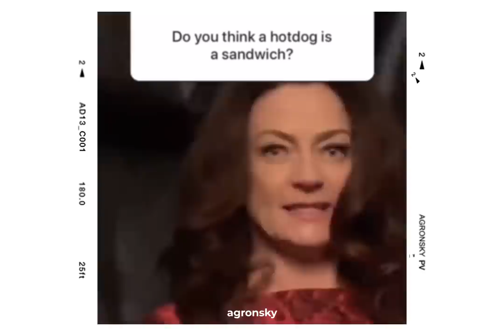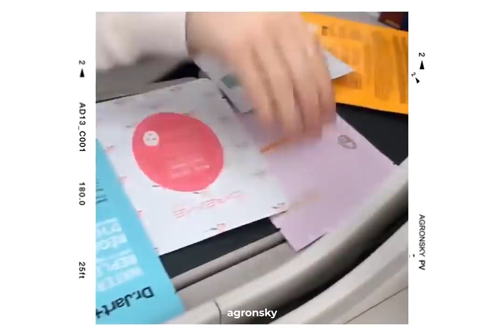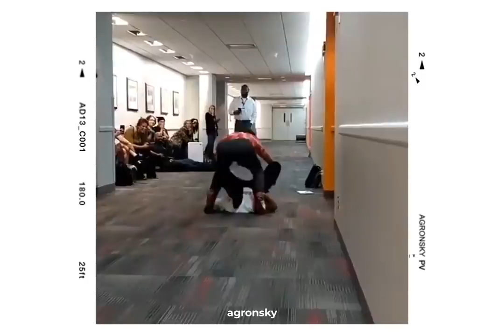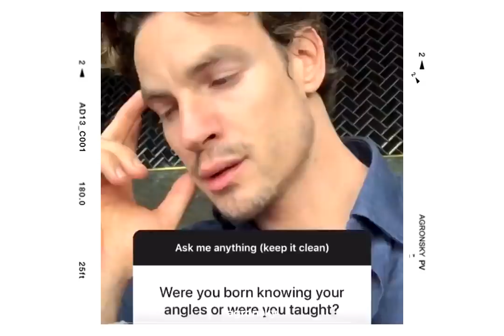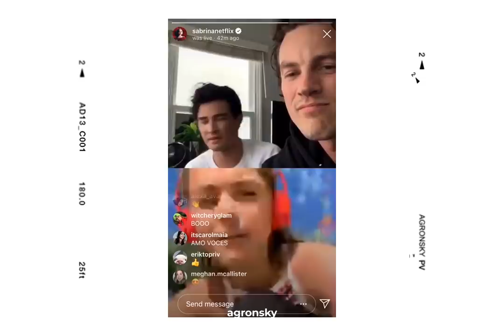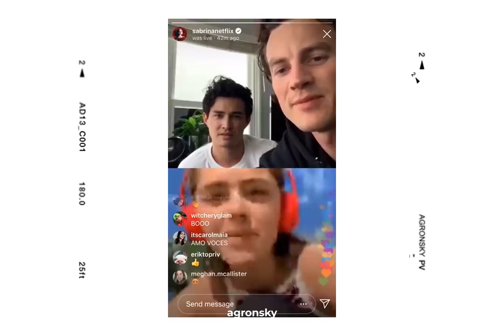the best of: chilling adventures of sabrina cast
Chilling Adventures of Sabrina is an American supernatural horror web television series developed by Roberto Aguirre-Sacasa for Netflix, based on the Archie comic book series of the same name. The series is produced by Warner Bros. Television, in association with Berlanti Productions and Archie Comics. Aguirre-Sacasa and Greg Berlanti serve as executive producers, alongside Sarah Schechter, Jon Goldwater, and Lee Toland Krieger.

The series is centered on the Archie Comics character Sabrina Spellman, portrayed by Kiernan Shipka, and also stars Ross Lynch, Lucy Davis, Chance Perdomo, Michelle Gomez, Jaz Sinclair, Tati Gabrielle, Adeline Rudolph, Richard Coyle, and Miranda Otto. Originally in development during September 2017 at The CW, the series was intended to be a companion series to Riverdale; however, in December 2017, the project was moved to Netflix with a straight-to-series order, consisting of twenty episodes. Filming took place in Vancouver, British Columbia.

The first half of the first season, consisting of ten episodes, was released on October 26, 2018. The series received positive reviews, with critics praising Shipka's performance, as well as the premise, visuals, and directing. A Christmas special episode was released on December 14, 2018, and the second half of the first season was released on April 5, 2019. In December 2018, Netflix renewed the series for a second season consisting of 16 episodes, split into two equal parts, the first of which was released on January 24, 2020.